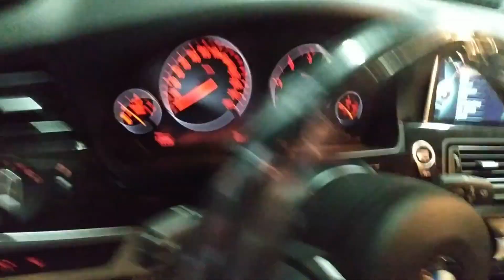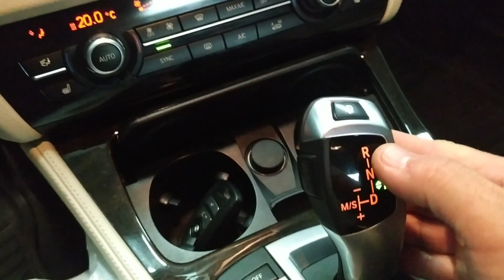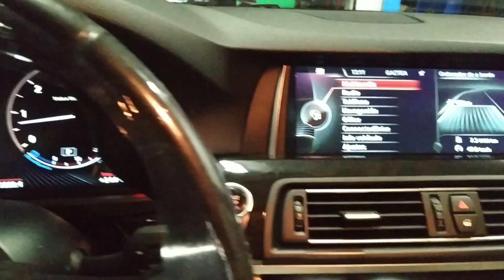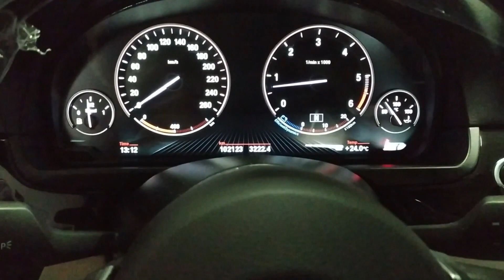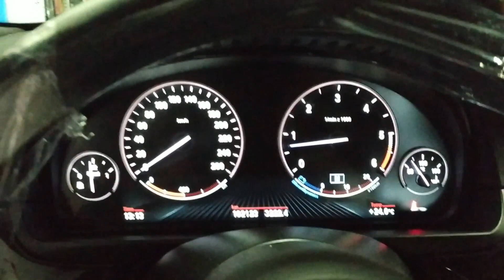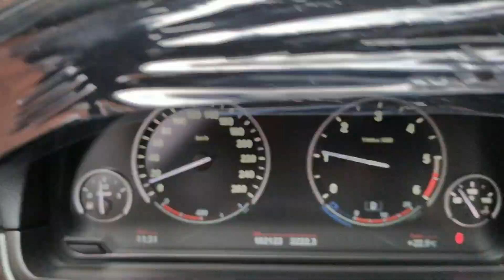BMW SERIE 5 / 530D F10 💚 COMO ES ESTE COCHE ❓ QUE PROBLEMAS DA 💚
¿Te ha sido útil?
utiliza mi codigo descuento con la palabra TXIKIGO   para particulares y para profesionalesTXIKIGOPRO